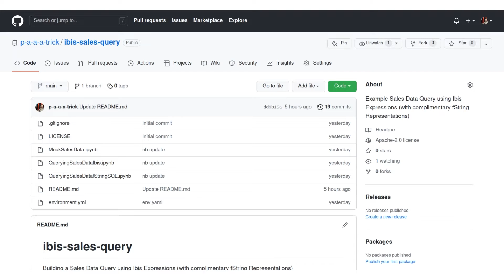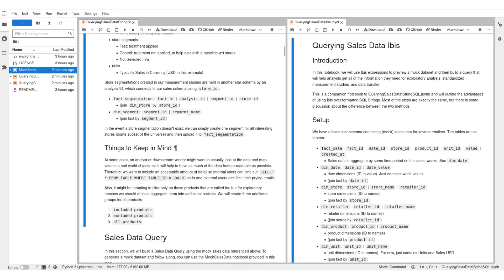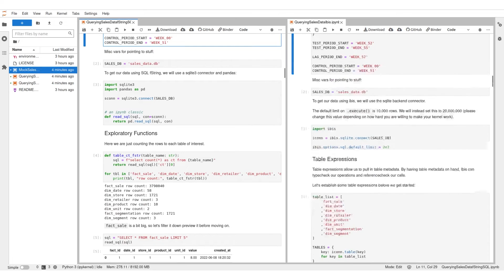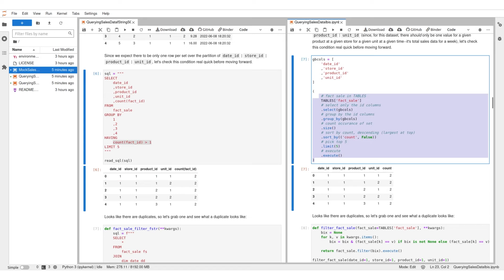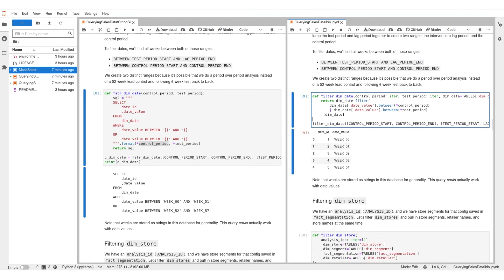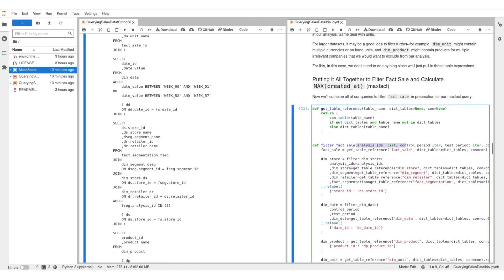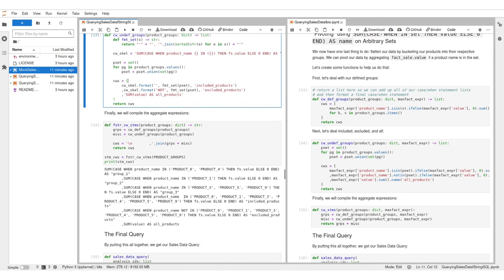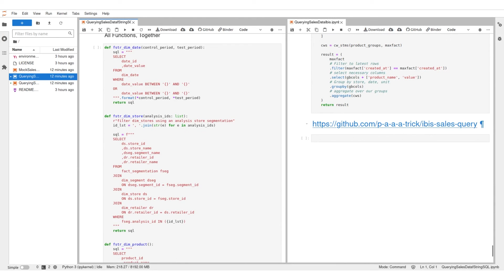Querying Sales Data With Ibis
Patrick provides a quick overview of a small project he worked on to familiarize himself with Ibis.  Using mock sales data, he constructs a sales data query from scratch using fStrings and Ibis expressions and then discusses how Ibis can be used to make parameterizing queries much easier.